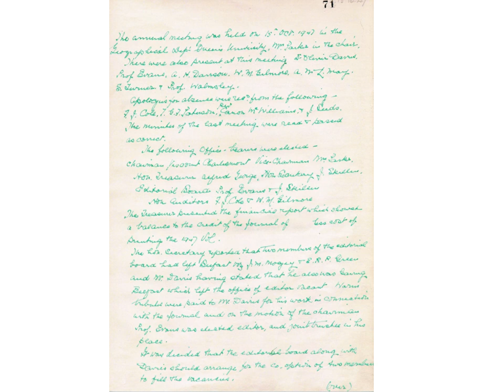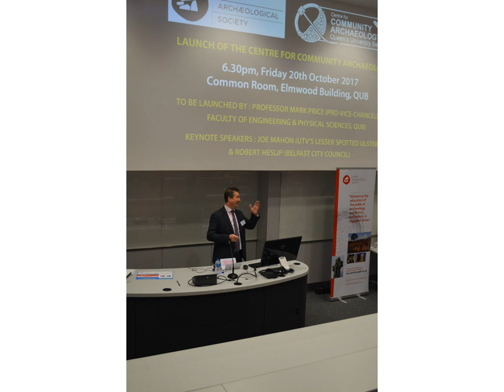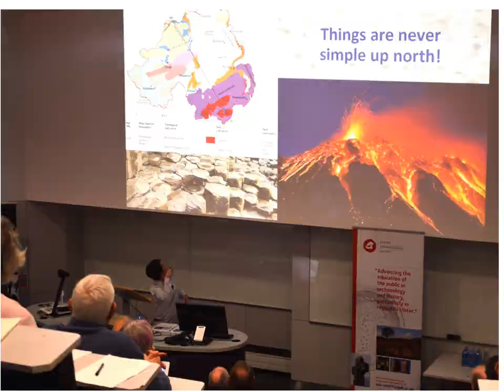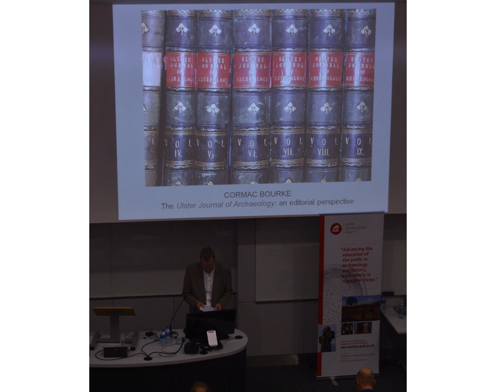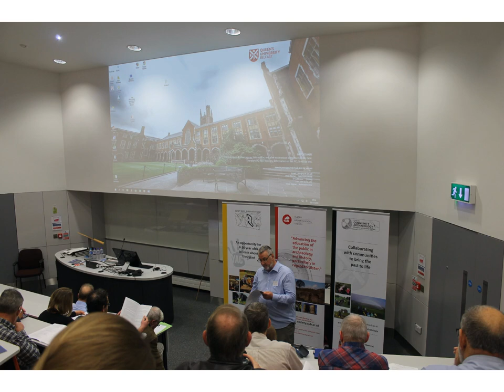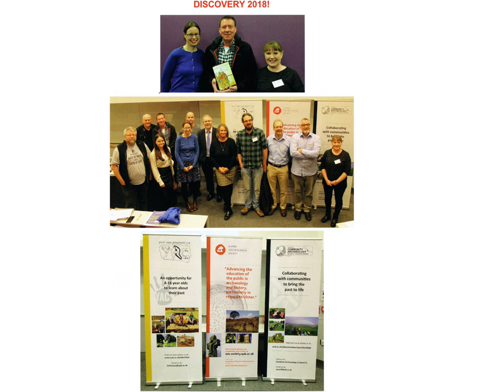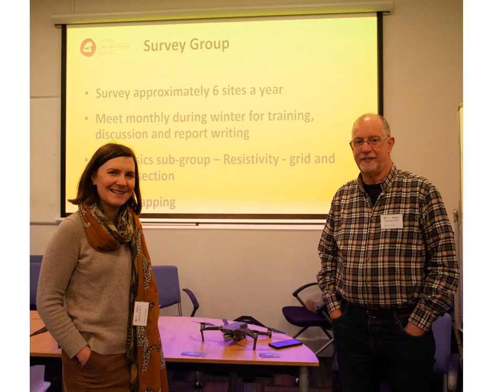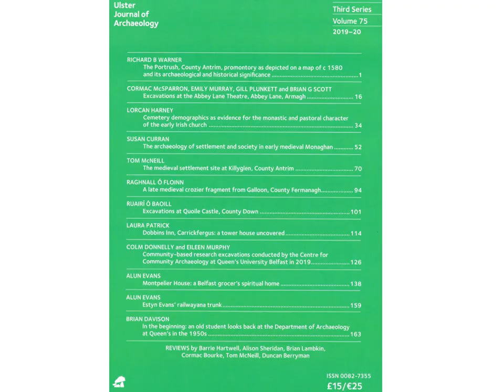Discovery conferences 2017-2020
This is a montage of photos from previous Discovery conferences, from 2017 to 2019. It also includes the images of the speakers from our virtual 2020 conference.